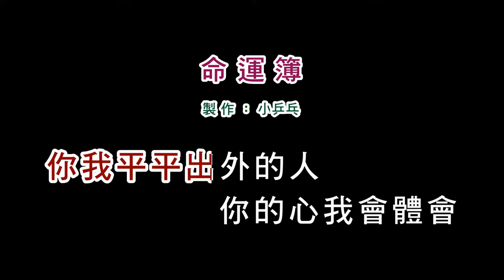(演唱版)詹雅雯-命運簿(DIY卡拉OK字幕)